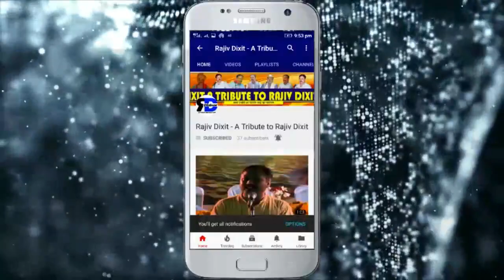Rajiv Dixit- TREATMENT OF HAEMOGLOBIN DEFICIENCY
list=PLCRi6q54Ho2xPC_EWYr2FMn5jv6NtoXNc